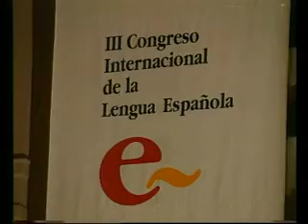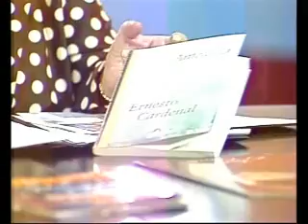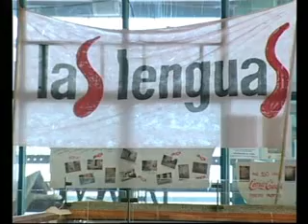Los siete locos Congreso de la Lengua 2004